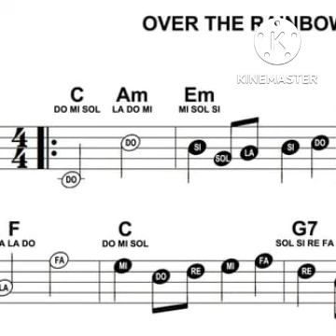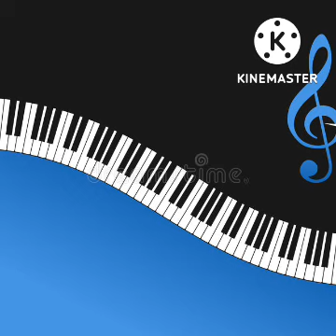Dó-Ré-Mi - Doris Monteiro / Fernando César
Mara Ferreiro